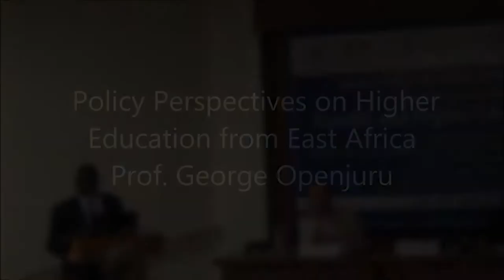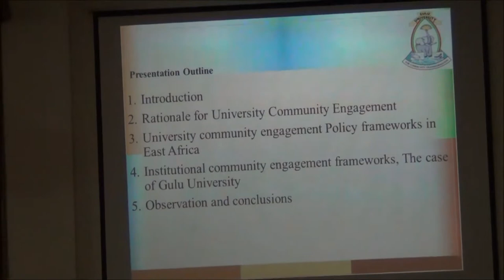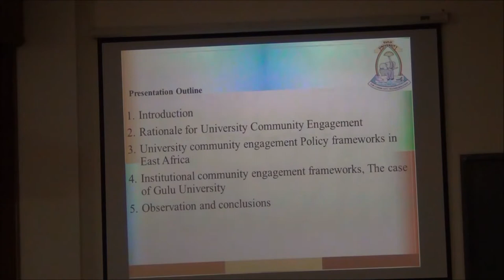Policy Perspectives on Higher Education from East Africa: Prof. George Openjuru